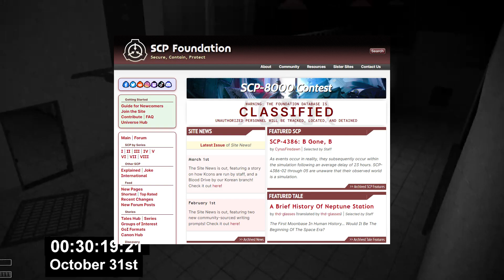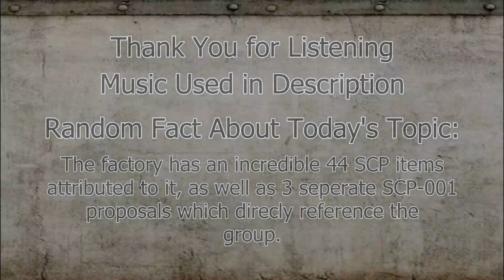Everything You Need to Read SCP | Part Five: Groups of Interest 2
Welcome to my new series in the wonderful (and horrifically horrible and mind breaking and oh god they're in my skin) world of SCP! In today's video let me take you on a wander through some of the groups of interest for the foundation! These groups of interest create some instant world building, so it's pretty important to know all about. Anyhooo, I hope this video aptly provides all of the information you need to understand SCP Groups of Interest!